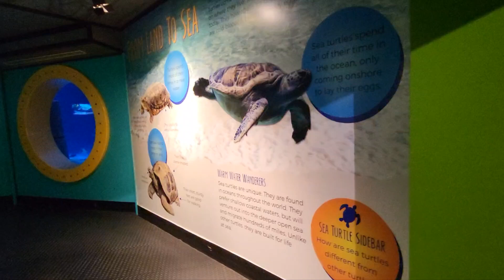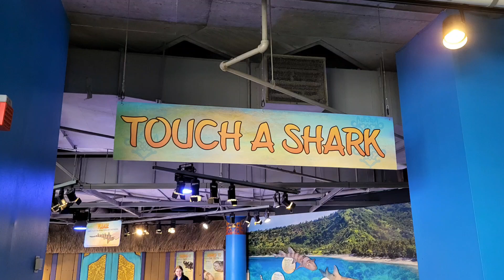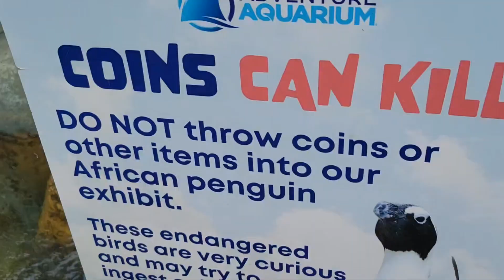“The aquarium is a place where we can observe life and relax.”